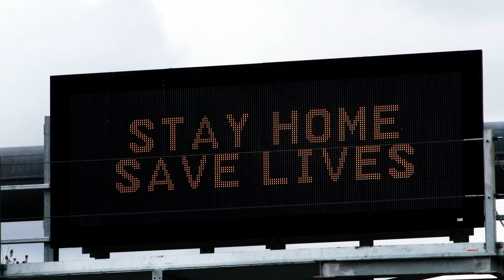Thank You! 12-15 Year Old Covid19 Vaccine Clinical Trial Volunteers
They volunteered 🙋🏻‍♀️ 🙋🏿‍♂️ 🙋🏼 🙋🏾‍♀️ 🙋🏽 to help change the world🌎 .

We're sharing real kids thanking the real heroes, the 12-15 year old Covid19 vaccine clinical trial volunteers, who are helping us get back to a world where kids can go back to doing the things they love❤️ . Thank you again to the trial participants for making that a reality.